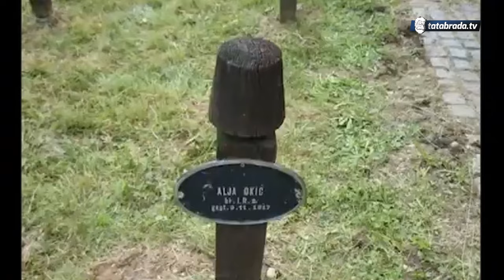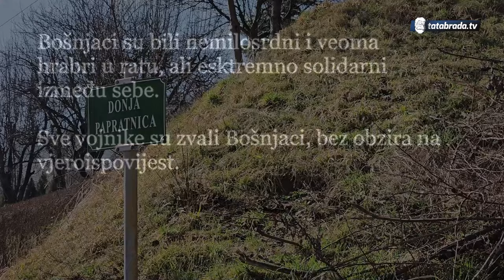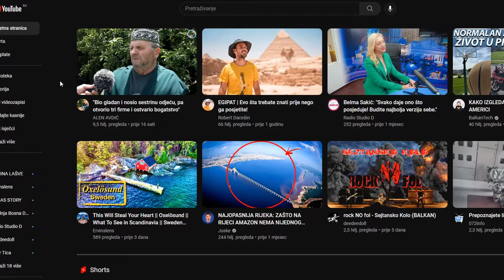Kad bošnjaci udare čizmama, švabice se poredaju po prozorima!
ĆEHAJE B.B,
Srebrenik 75350